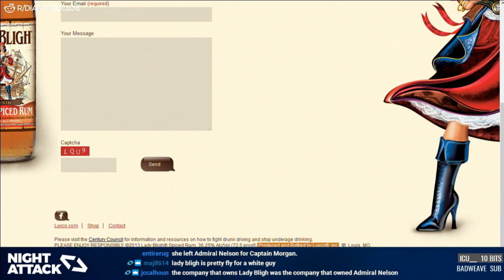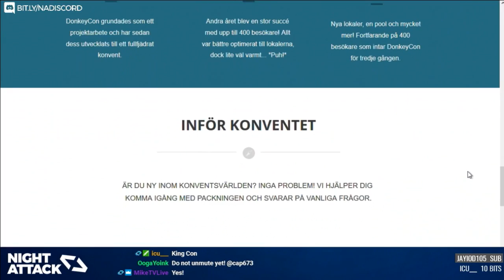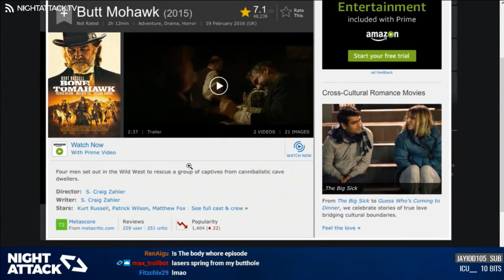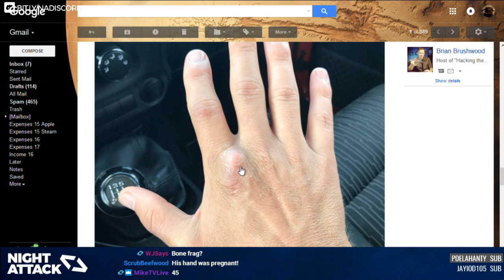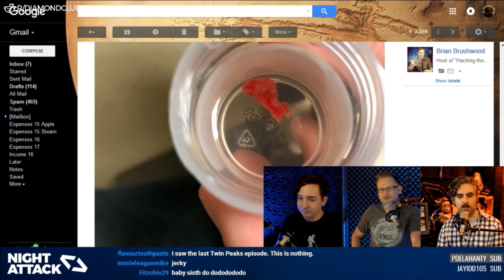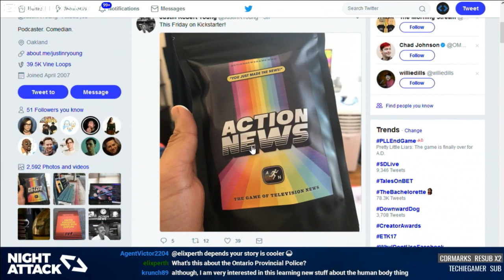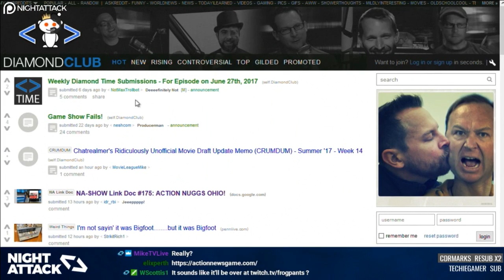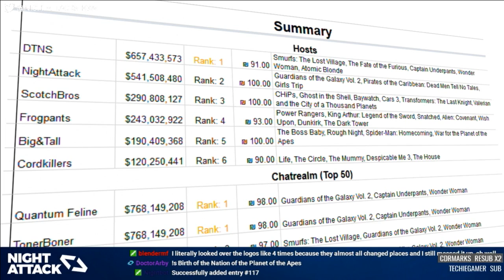Night Attack #175: Pinch the Nodule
Laser hair removal, hand surgery horror, and Action News (launching on Kickstarter this Friday). Just your normal Night Attack experience!